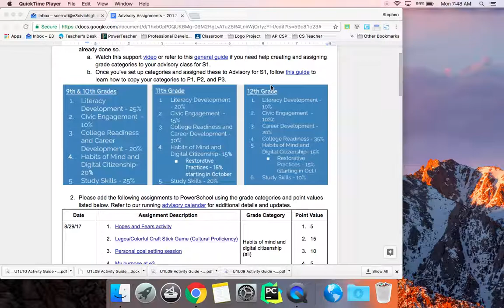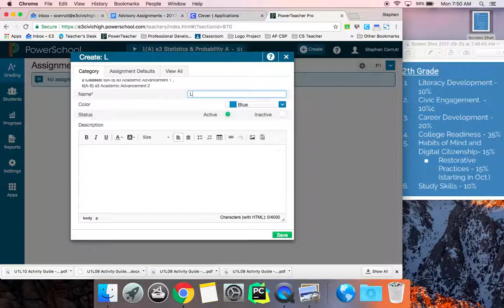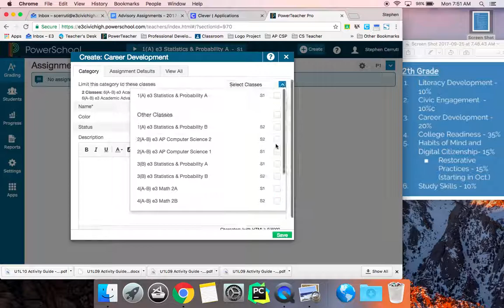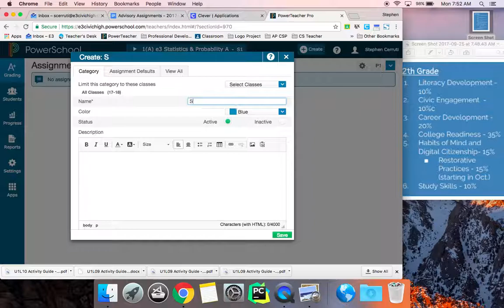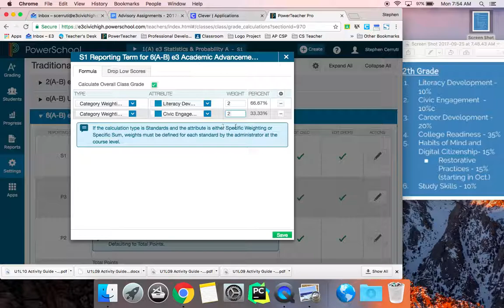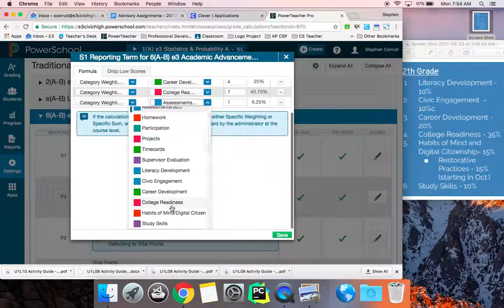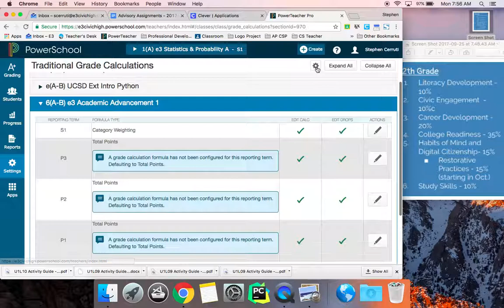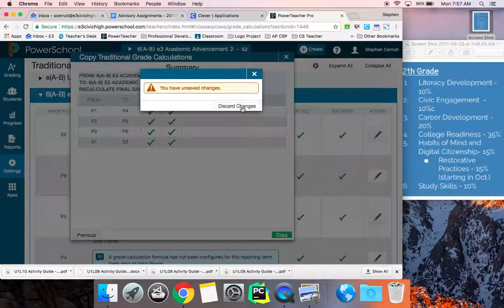PowerSchool Categories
This is a screen capture of adding categories and setting up category weights in PowerSchool. The intent is to create an edited video with voiceover but this is needed now.